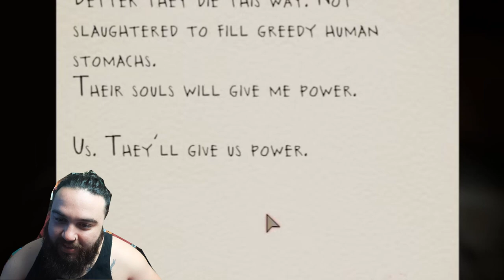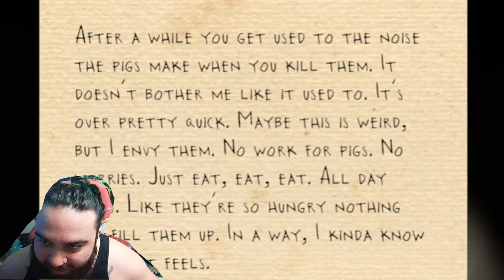DEVOUR Slaughterhouse Gameplay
Edited By ► @swetzmusic